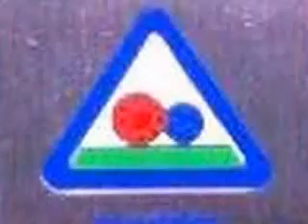Chinese is in Action